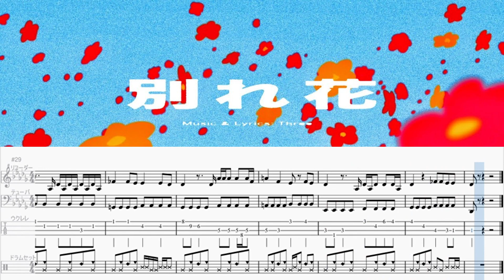【ゆるカバー】すりぃ「別れ花」【楽譜付き】【編曲】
すりぃさんの, 別れ花をゆるくカバーしました.